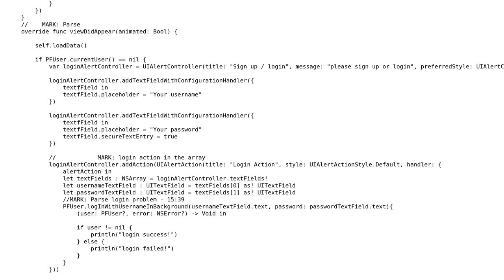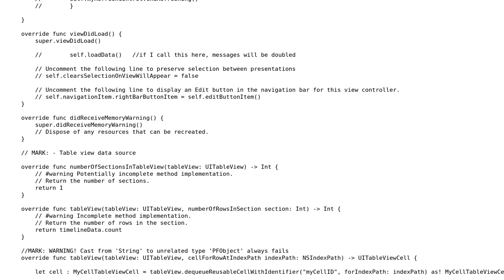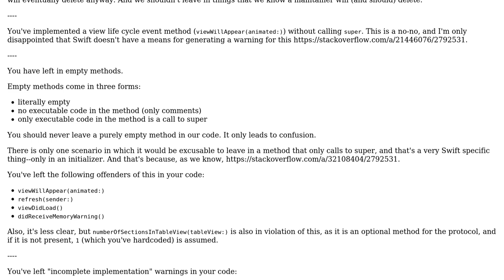Retrieving creation date from Parse.com data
With thanks & praise to God, and with thanks to the many people who have made this project possible! | Content (except music & images) licensed under CC BY-SA | Music | Images & others | With thanks to user nhgrif user Mast user biggreentree and the Stack Exchange Network Trademarks are property of their respective owners. You are responsible for your own actions.